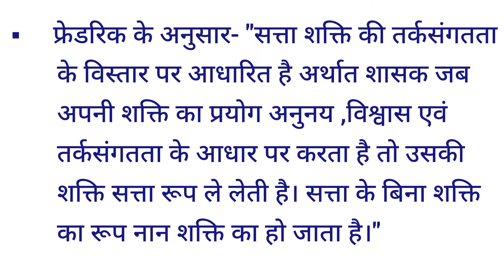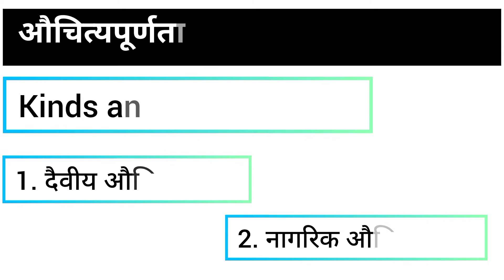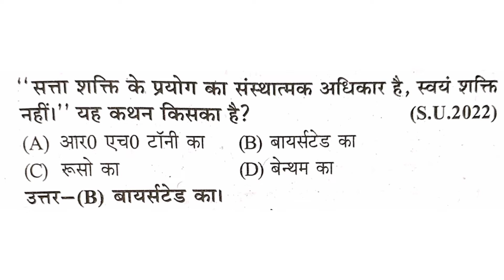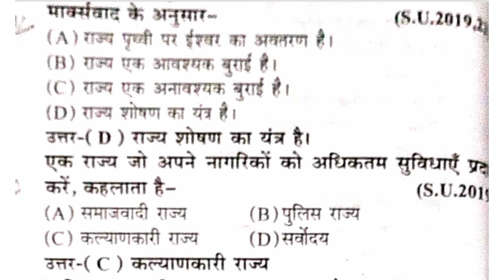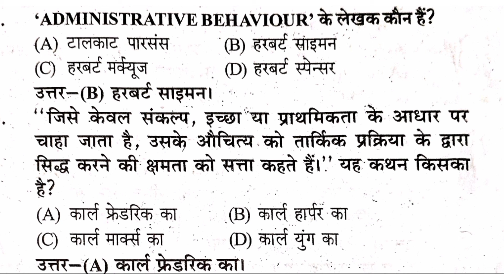B.A. 3rd Year | Political Science | Paper-I | Chapter-2 (सत्ता ) Imp. Question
B.A. 3rd Year | Political Science Paper-I | (Chapter-2 सत्ता ) Imp.Question ‎@Timeless Video